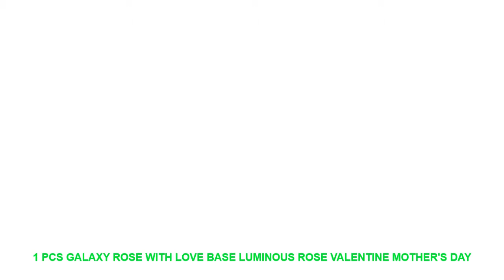1 Pcs Galaxy Rose with Love Base Luminous Rose Valentine Mother's Day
"Material : PVC
Style : Europe
Theme : Flower
Brand Name : DOORSACCERY

1 Pcs Galaxy Rose with Love Base Luminous Rose Valentine Mother's Day Anniversary Gift E2S
Features:
Valentine's Day Mother's Day the best gift for Christmas.
Rose has always been a symbol of beauty love and appreciation.
A perfect gift for your spouse wife girlfriend to show your sincere love.
A best gift for your mom to say"" Thank you"" and ""You're loved always.""
Specification:
Material: PVC
Size: 24.5cm long petals 4cm
Box size: 26.7*9.8cm
Note: Actual color may be slightly different from the image due to different monitor and light effect.
1 x Rose
We Ship to Worldwide (Except  some countries and APO/FPO).
We  only ship to confirmed order addresses. Your order address MUST MATCH your  Shipping address.
Orders  processed timely after the payment verification.
We will send the  package from China via air post.
Delivery time depends  on Shipping Carrier Customs and Post Dispatch of destination and other  factors.Most packages could be received in 20 business days (4 weeks). See  below for delivery time collection of quantitative data:
We accept Email requests for returns within 7 working days of  receiving your order. If the item is in your possession more than 7 days it is  considered used and we will not issue you a refund or replacement.
If you are not satisfied when you receive the item please  return it within 7 days for a replacement or money back.
All  returned items MUST BE in the original packaging and you MUST PROVIDE us with  the shipping tracking number specific reason for the return and your order  ID.
If the item is defective in 3 months We will send you a  replacement without extra charge or offer refund after we receive the  defective item.
If item is defective after 3 months you can still send it  back to us. We will send you a new one after receiving the defective item. But  you need pay the extra shipping fee.
You  agree to all of the above-listed policies upon ordering on aliexpress!
If  you are satisfied with our product and service please give us a positive  feedback with 5 star review which is very  important for us. We will be very appreciate if you can leave your real feeling  here.
Please Message us from 9:00am. to 18:00pm. (GMT+8) of Monday to Saturday

Similar House Design Youtube Videos :
Painting Canvas Wall Art Modern HD Print Home Decor Picture DotA 2 Game 5 Piece Canvas Wall Art For Living Room Painting Artwork =
20pcs Fairy Tale Wall Sticker Baby Nursery Girl Room Cartoon Fairy Girl Wall Decal Kids Room Vinyl Home Decor Art Mural =
26Pcs Alphabet Energy Storage Fluorescent Glow In The Dark Christmas Kids Bedroom ABC Wall Stickers Baby Rooms Home Decoration =
32*39cm Sticker WC Pedestal Pan Cover Sticker Toilet Stool Commode Sticker home decor Bathroon decor 3D printed flower view =
Infinity Sign Dog Wall Window Decals Animals Pet shop Grooming Salon Dog Print Wall Window Glass Sticker Vinyl Art Decor =